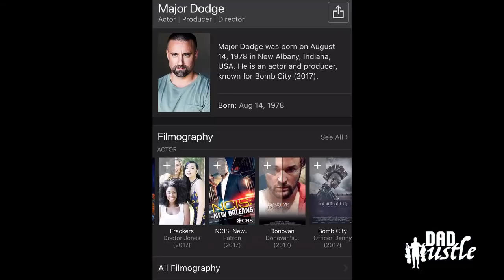BOMB CITY FATHERS DAY!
Watch Actor/Producer/Director Major Dodge and be inspired as he shares how his passion with fatherhood and film have comingled into an inspiring new film about the horrific true story of victim Brian Deneke and his family.